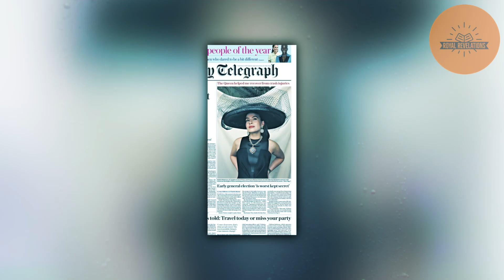Dior DUMPS Meg For Lady Frederick Windsor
Lady Frederick Windsor, aka Sophie Winkleman, has decided to throw some shade at Megan Markle, and boy, it's juicier than a royal tea party.

So, here's the scoop, dear readers. Lady Frederick Windsor exposed Meghan Markle in Tatler after she apparently knocked the Duchess out of the running to become the new face of Dior. Ouch, right? Talk about a fashion feud!